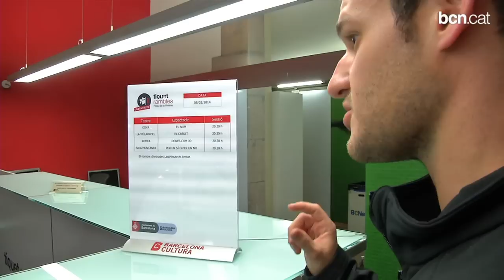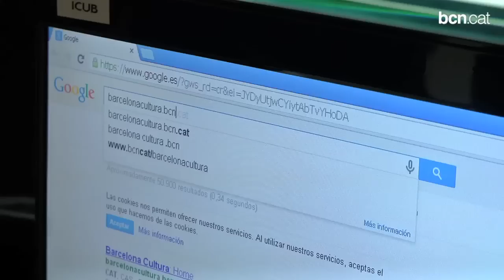Entrades d'última hora a meitat de preu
Last Minute és un servei, a l'oficina Tiquet Rambles del Palau de la Virreina (La Rambla, 99), que des de fa cinc anys ofereix la possibilitat que el públic es faci amb una entrada reduïda al 50%, a partir de tres hores abans que comenci l'espectacle.